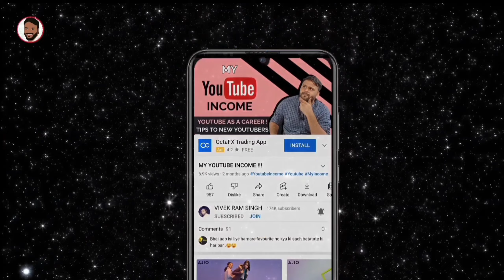ENGLAND ODI TEAM FLOP SHOW | IND VS SL ICC WORLD CUP 2023